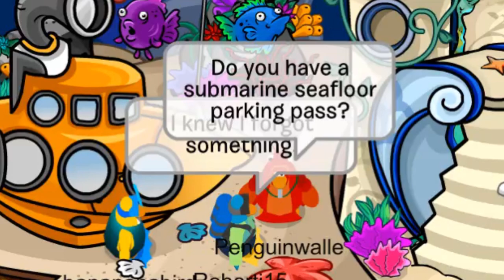The Underwater Adventure! (Club Penguin Rewritten Stage Play)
Hey everyone! My name is Jackyjess and welcome back to another video, where today I present to you The Underwater Adventure Stage Play!